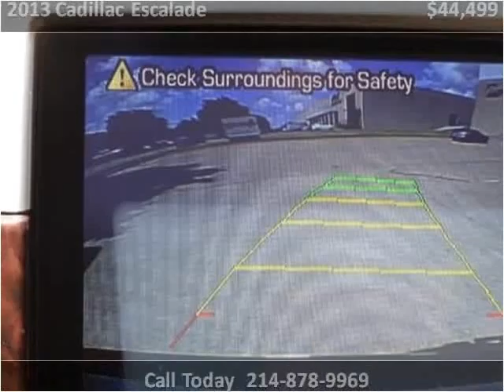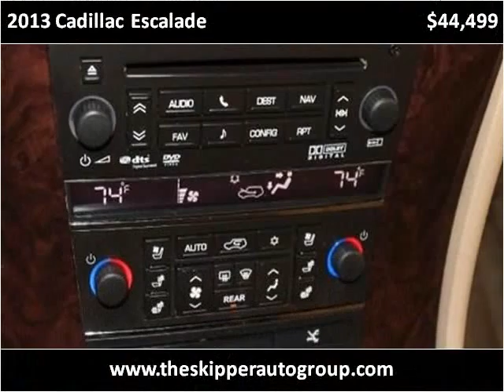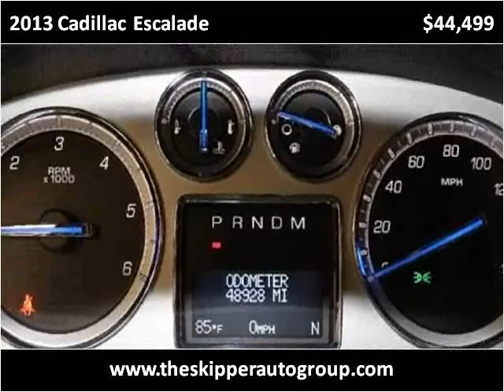2013 Cadillac Escalade Used Cars Dallas TX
This 2013 Cadillac Escalade is available from Skipper Group.